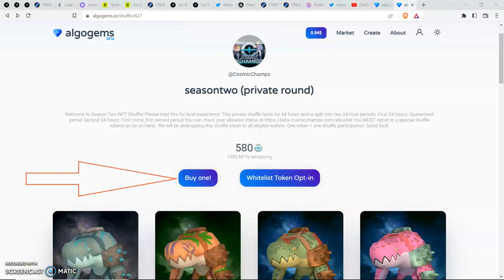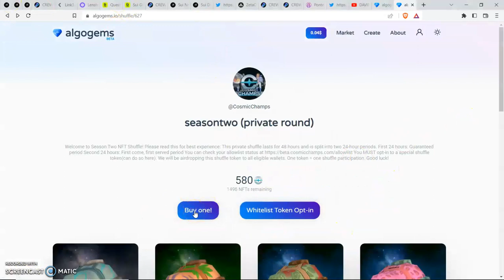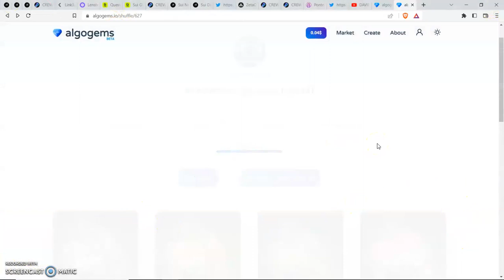How to participate in Cosmic champs season 2 NFTs sales .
If you're on the allow list it's time to opt your wallet into the shuffle token. by connecting your wallet then clicking the Whitelist token opt-in button OR you can manually add ASA 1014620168 to your wallet. The shuffle tokens will be distributed 1 hour before the shuffle begins so make sure you're opted in before then. Each NFT will cost 580 COSG + 1 shuffle token during the private round. You can check your allocation of shuffle tokens for the private round